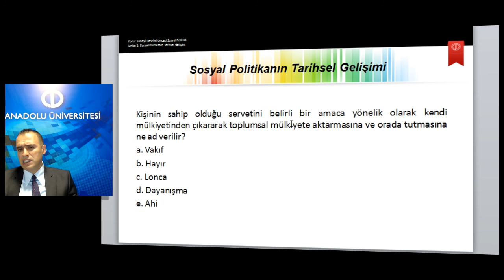Sosyal Politika Ü2S10